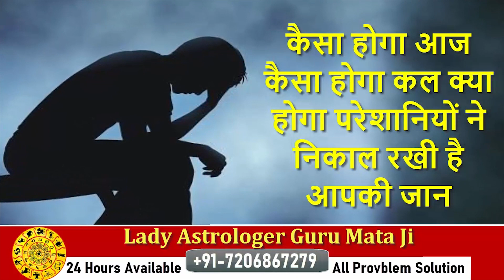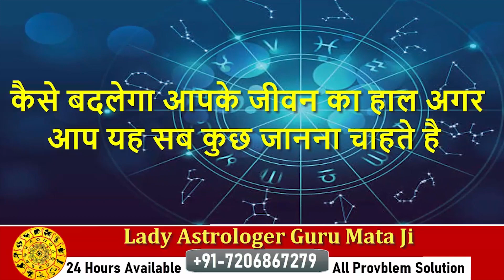Jammu Kashmir : Kulgam में BJP नेता जावेद अहमद डार की हत्या, आतंकियों ने गोली मारकर ली जान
Jammu Kashmir के Kulgam में BJP नेता जावेद अहमद डार की हत्या कर दी गई है. आपको बता दें आतंकियों ने गोली मारकर उनकी जान ले ली है